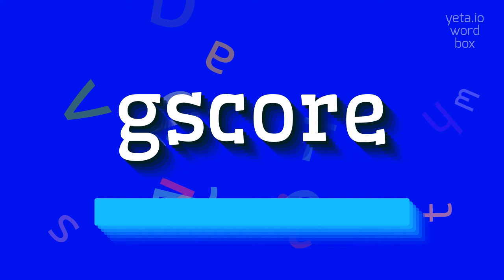How to say "gscore"! (High Quality Voices)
Watch in this video how to say and pronounce "gscore"!